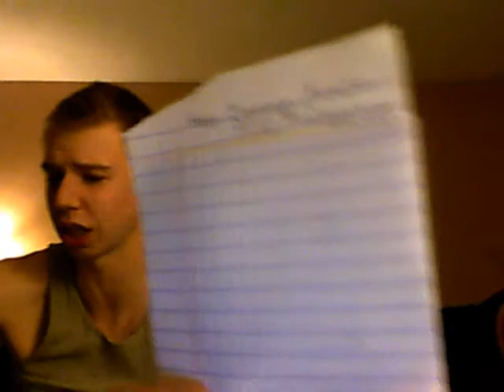Fo Kyle on his Bachelur Party